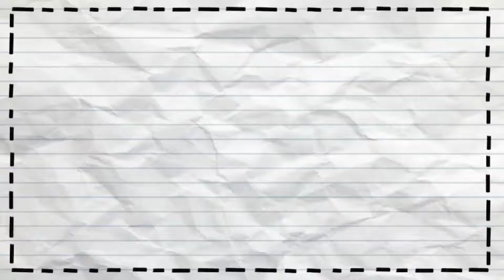ice report from Bray Lake